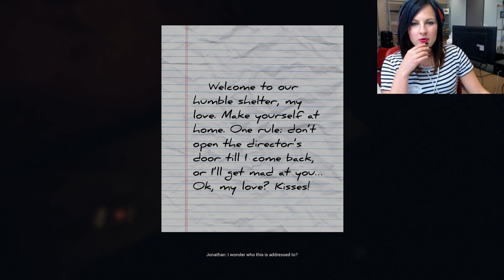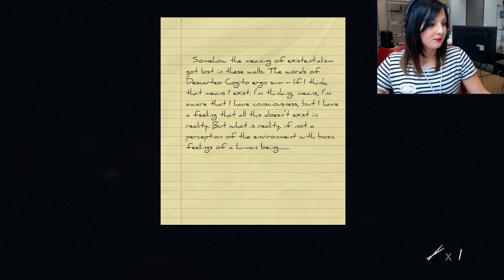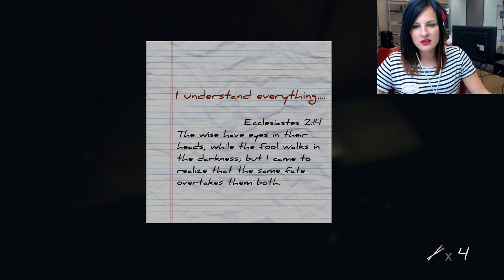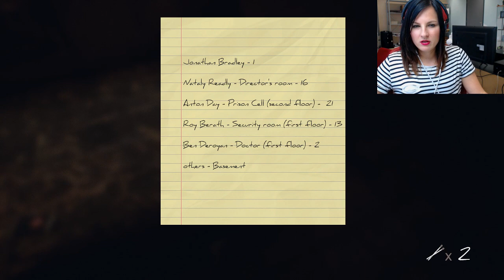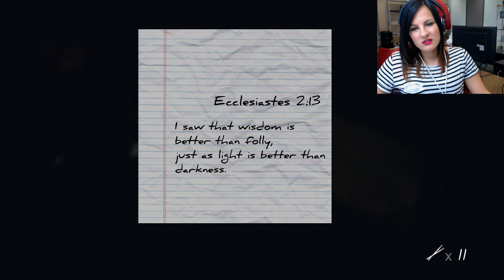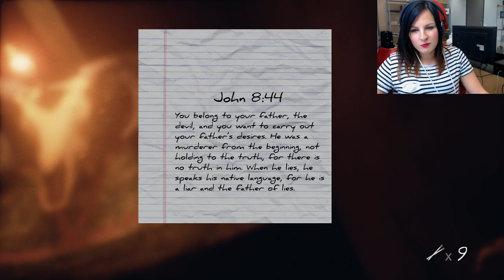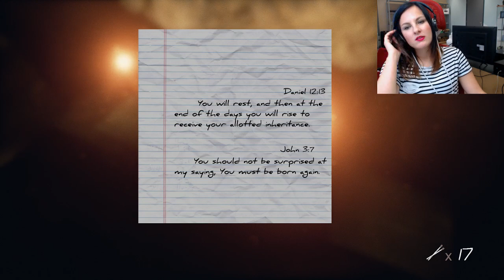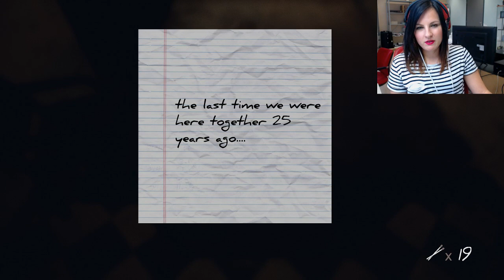Inmates - First Hour of Gameplay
Inmates is a story-driven, atmospheric psychological horror game. Featuring interactive exploration in a suffocating location, mind-bending puzzles and disturbing imagery. You wake up in a run-down prison cell and have no clue how you got there. You’ve convinced yourself this is all just a nightmare...

Want to stay up to date with our games and have early access to all our giveaways/contests?